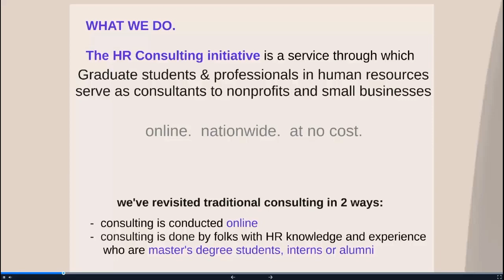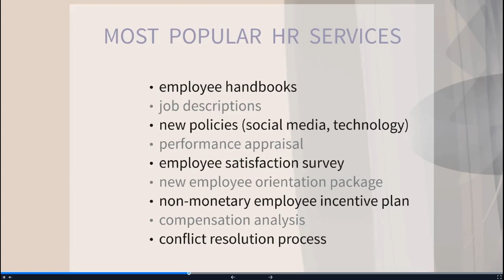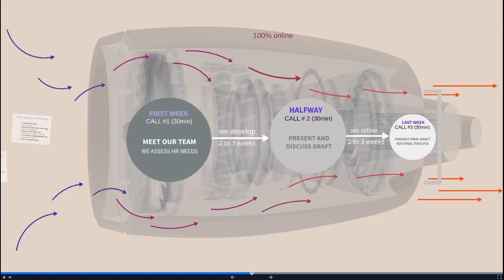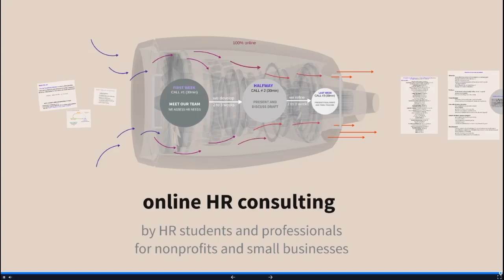HR Consulting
HR Consulting introductory video.

Background music used with permission:
Modern Theme by Nicolai Heidlas Music
Used under Creative Commons 4.0 license.